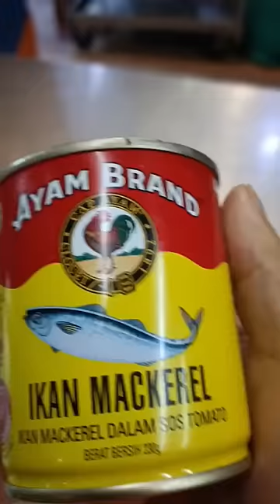nasi goreng ikan sardin spcial